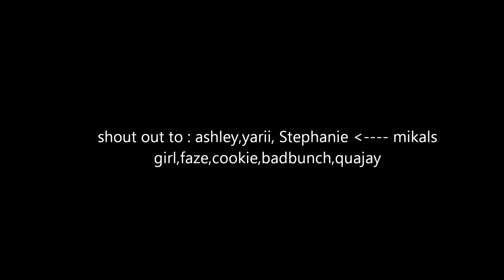Jean,Mikal ,Maze gettin off